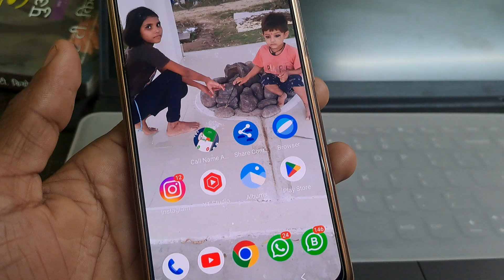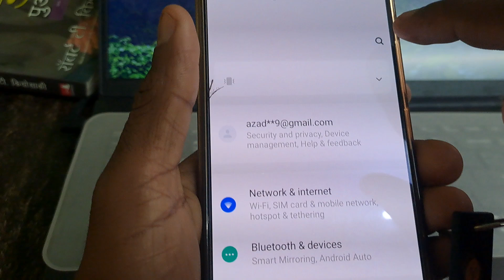OTG on kaise kare | vivo phone main otg on kaise karte hai | Azad kushwaha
Cover Topic  :-

otg on kaise karen
otg on iphone
otg on samsung
otg on
otg oneplus nord 2
otg on karne se kya hota hai
otg on kaise kare redmi
otg on redmi note7 pro
otg on off problem
otg on redmi note 9 pro